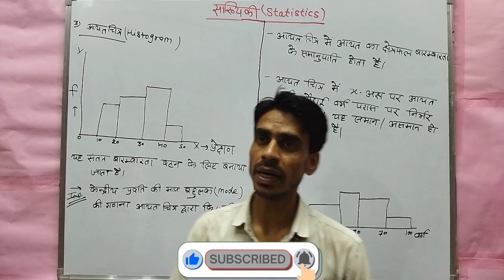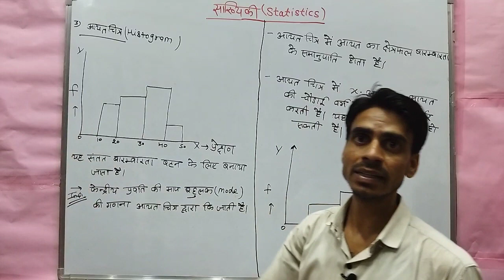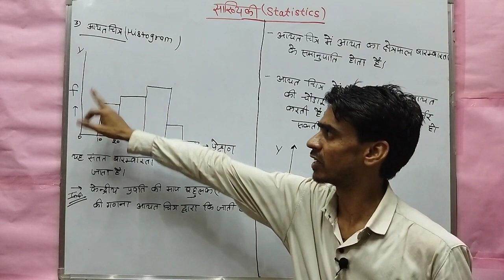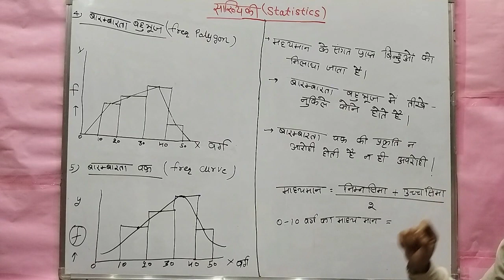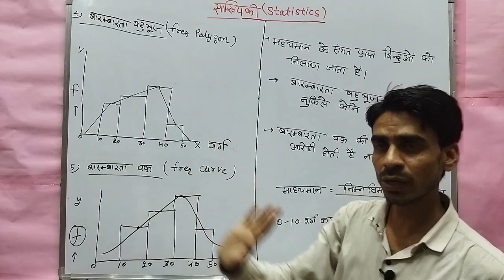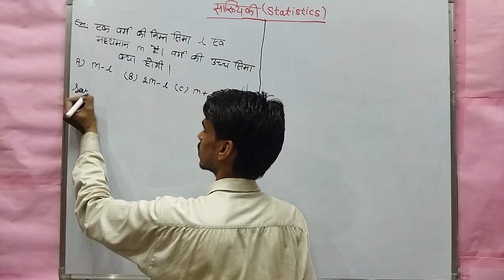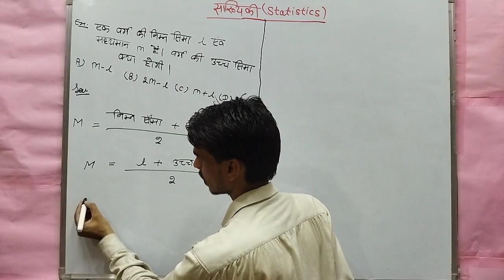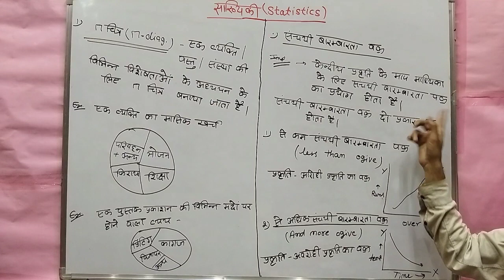Statistics REET MAINS L-2 MATH Class-27